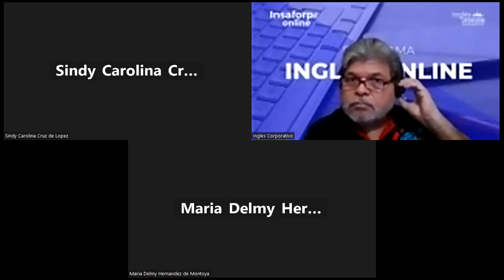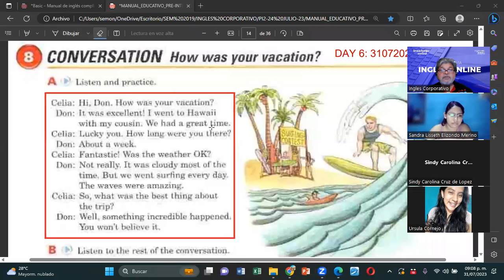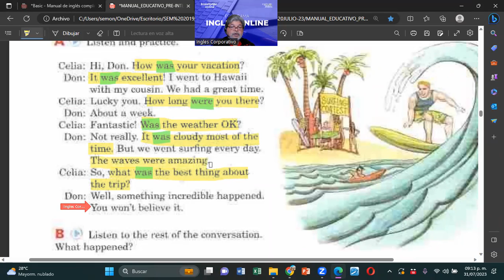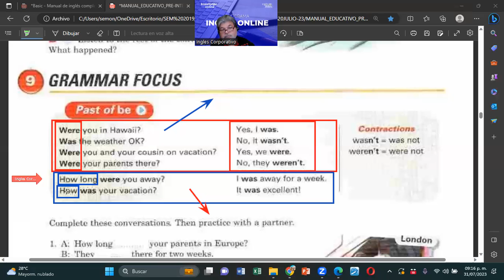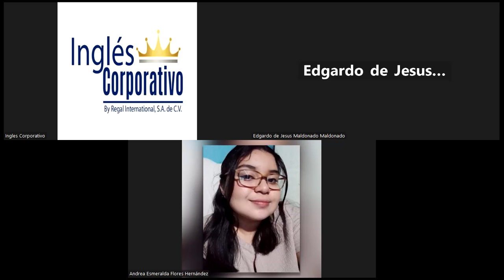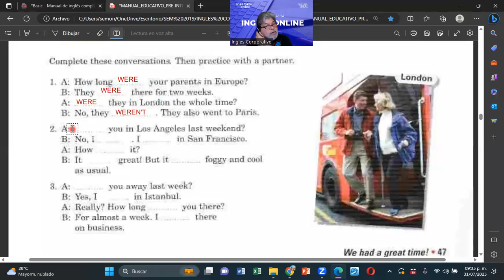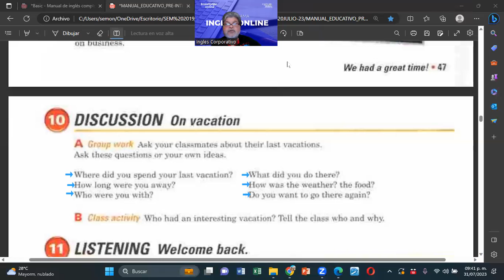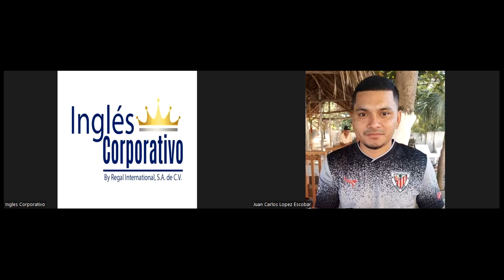SESION 6-31072023-FI-REGAL-61-MONTOYA-PAST OF BE